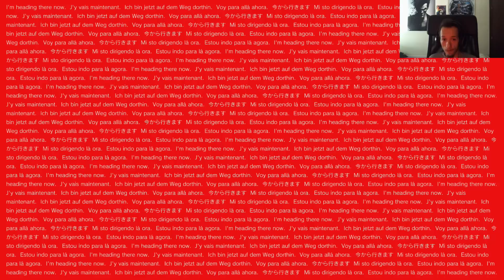P.T Silent Hills - PS4- Me muero de miedo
Cada "Me Gusta" es un acojone